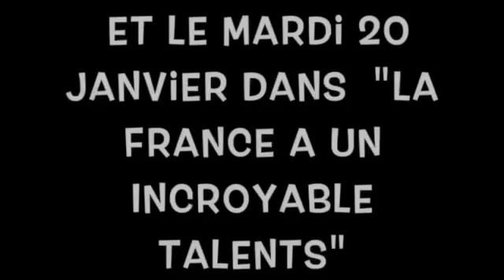ERZA vocalise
Erza se prépare a la demi finale de La saison 9 de la France a un incroyable talents, petite aperçu de sa voix.